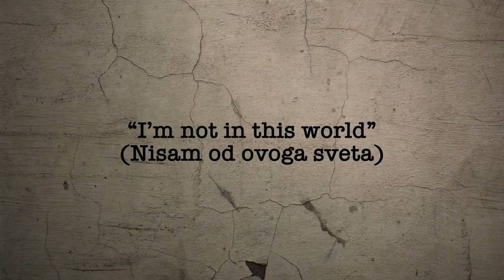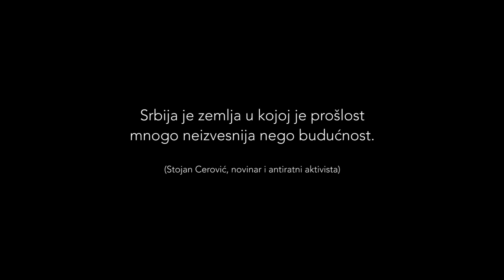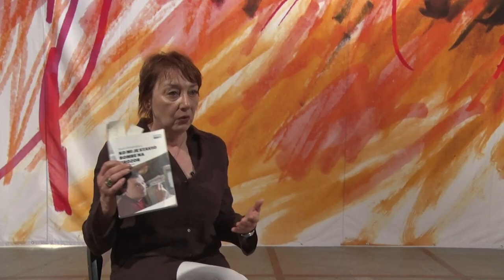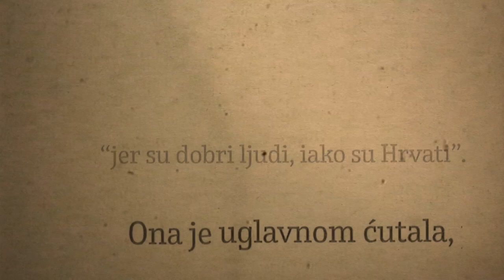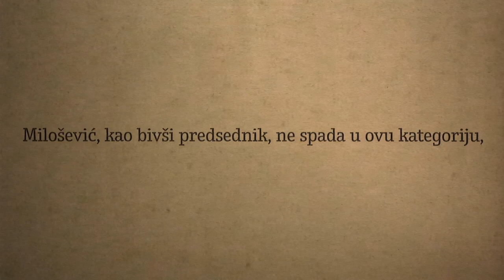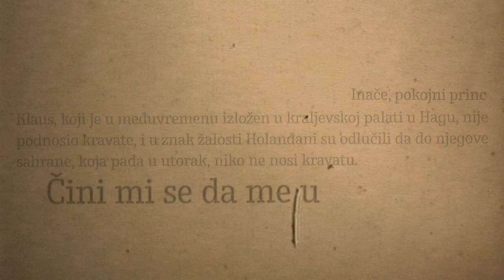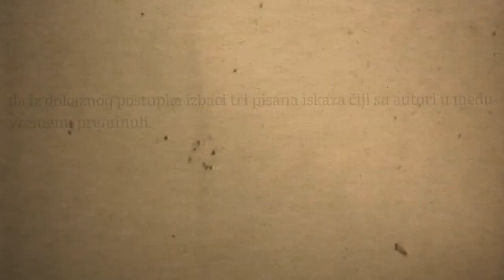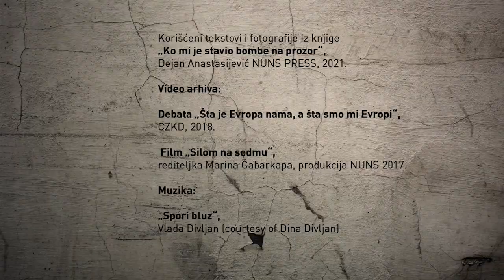"Heroji i izdajnici" 2. epizoda, produkcija CZKD i CRTA 2021-2022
Ciklus programa „Heroji i izdajnici“ realizovan je u sklopu projekta „Raznorodnost u kulturi i aktivizmu“. Video serijal „Heroji i izdjanici“ realizovan je u koprodukciji Centra za kulturnu dekontaminaciju i organizacije CRTA.